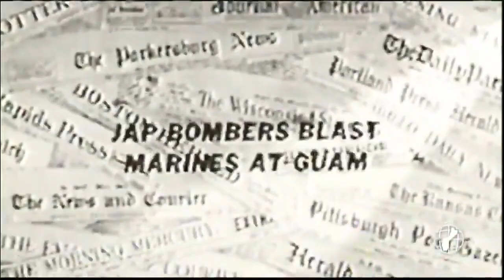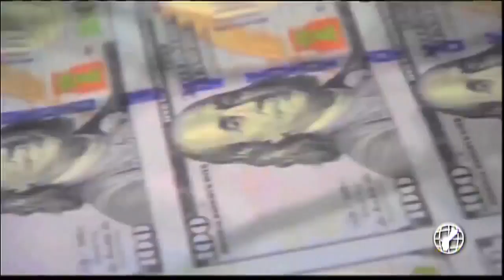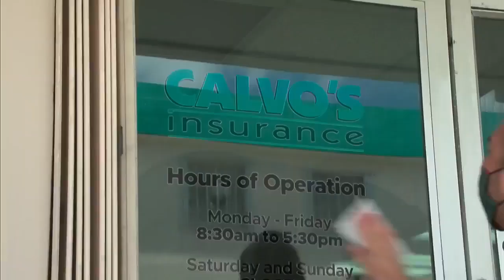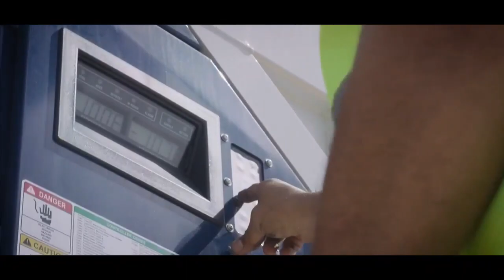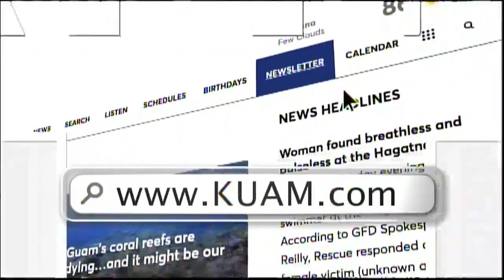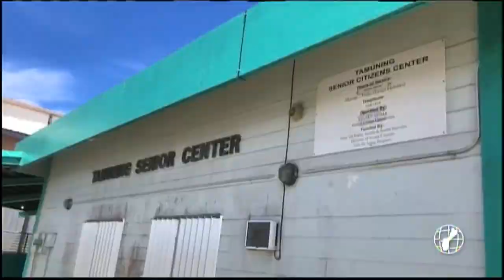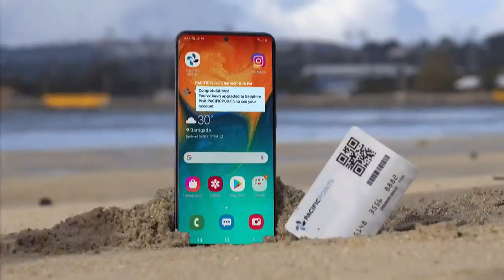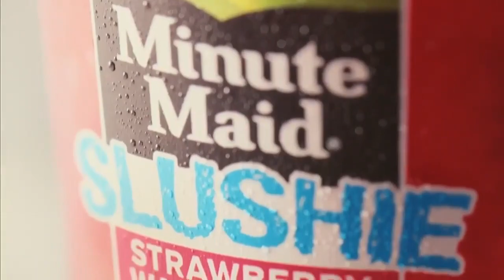KUAM News LIVE: August 4, 2021